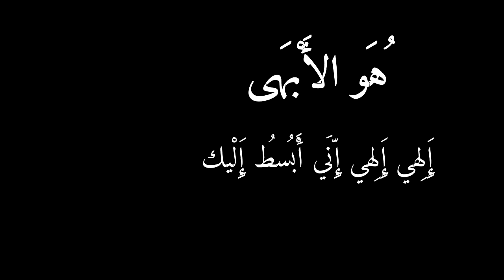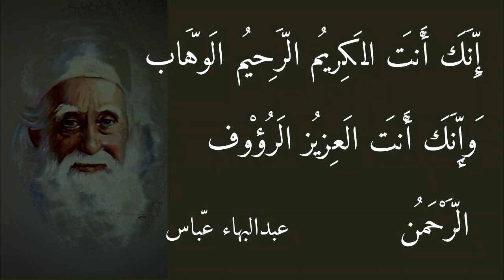إِلَهِي إِلَهِي إِنَّي أَبْسُطُ إِلَيْكَ أَكُفَّ التَّضَرُّعِ وَالتَّبَتُّلِ وَالابْتِهَالِ